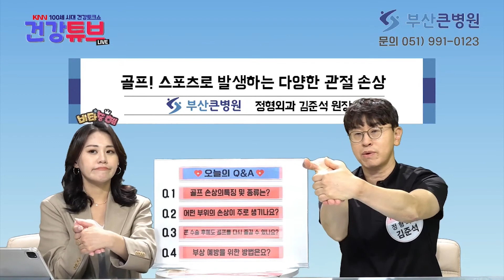[KNN건강튜브] 오늘의 의사에게 묻다_김준석 원장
오늘의 의사에게 묻다~
오늘의 질문은 바로바로
골프엘보, 골프 손상에 특효약은? 인데요~

관절 손상에 좋은 스트레칭을 원장님이 직접
알려주는 시간! 모두 집중해볼까요~?